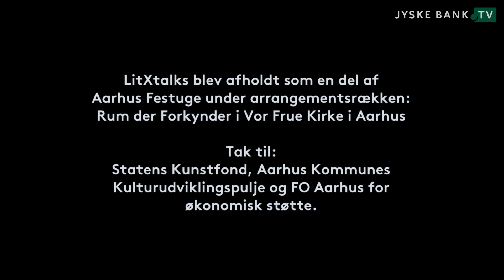Aarhus Festuge 2021: LitXtalks - Kaspar Bonnén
Som en del af arrangementet Rum der Forkynder: LitXtalks under Festugen 2021 gjorde Kaspar Bonnén os klogere på FN’s 3. verdensmål, sundhed og trivsel, gennem teamet ’psykisk sårbarhed'. For hvad stiller man op, når ens succes udebliver, eller robustheden viser sig at slå revner, når man lever i en verden, der hylder robusthed og succes.

I Vor Frue Kirke fortolkede seks danske forfattere FN’s 3. verdensmål gennem hver deres tale. Find de seks taler – som blandt andet tager udgangspunkt i køn og krop, natur og klima samt mønsterbrud i deres fulde længde her på youtube.